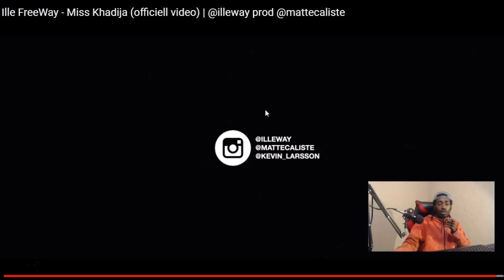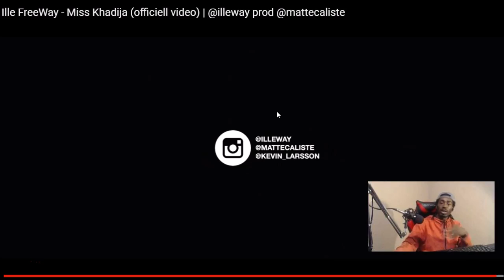Ille FreeWay Miss Khadija (Swedish Rap Reaction) NEW🔥🔥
Unscripted reaction/commentary.